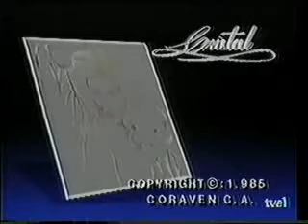Cristal - Capitulo 162 (1/3)